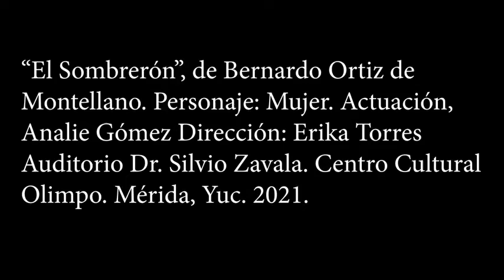El Sombrerón, de Bernardo Ortiz de Montellano.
Obra dirigida por Erika Torres. Música original de Pedro Herrera.

Actuaciones: Analie Gómez, Víctor Belmont, Carlos Caballero y Nili Yamilé.